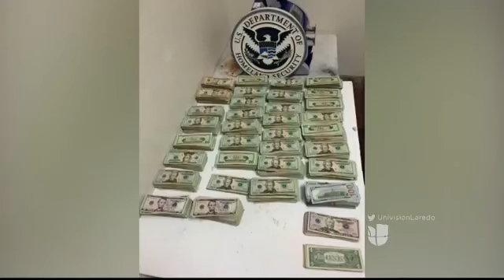Miguel Amante - Incautan miles de dólares en efectivo / Decomiso Millonario de Drogas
Fue realizado por agentes de aduanas y protección fronteriza en los puentes internacionales de Laredo, Texas.